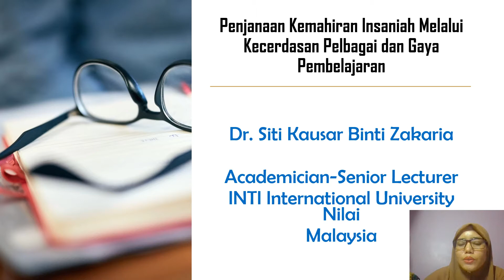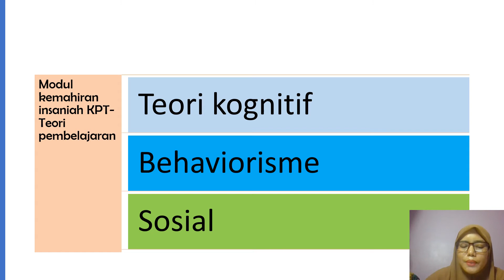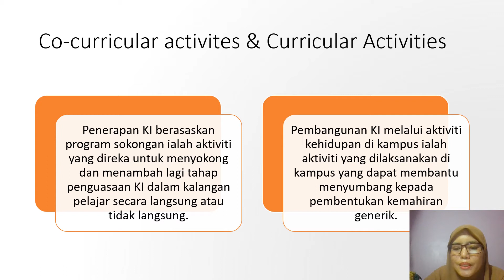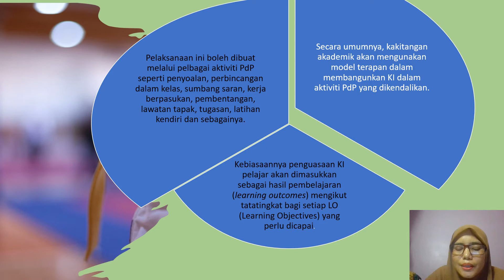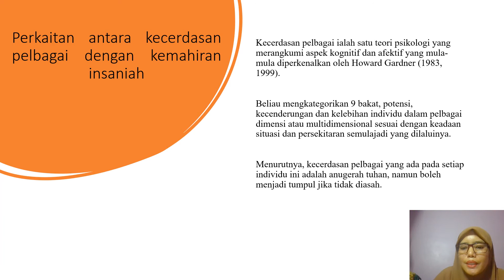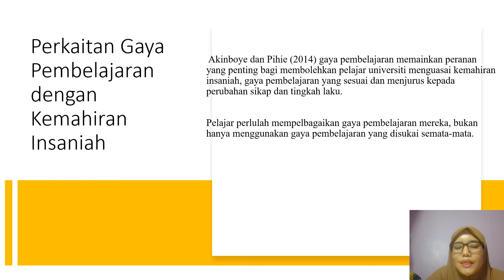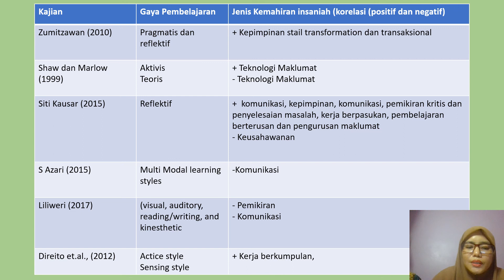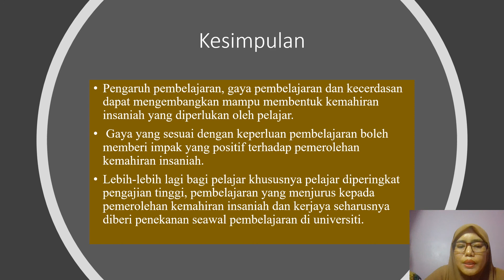Penjanaan Kemahiran Insaniah Melalui Kecerdasan Pelbagai dan Gaya Pembelajaran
Presenter: Dr. Siti Kausar Binti Zakaria
Institution: INTI International University, Nilai
Title: Penjanaan Kemahiran Insaniah Melalui Kecerdasan Pelbagai dan Gaya Pembelajaran